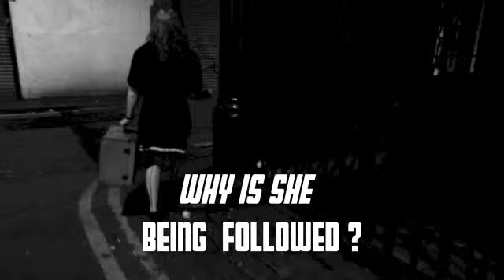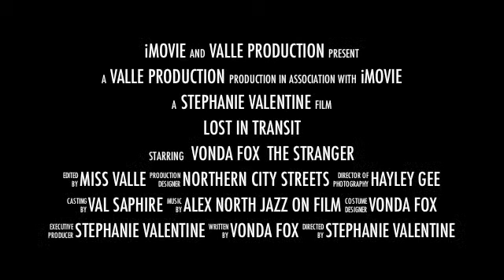lost in transit film noir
film noir project inspired by phycogeography